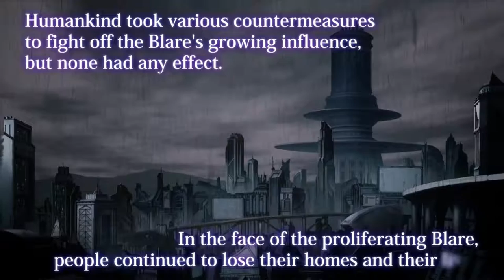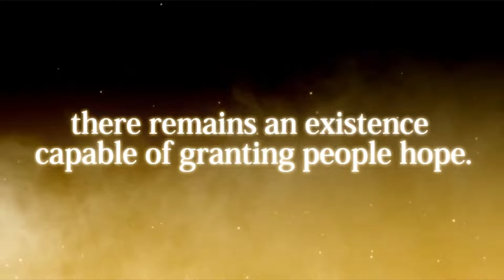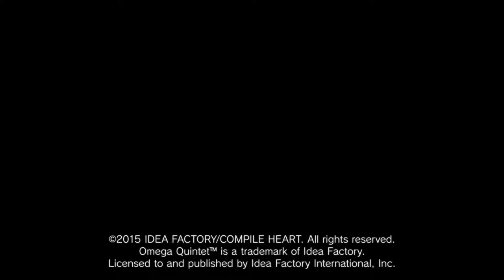Omega Quintet | Ed Plays Playstation Plus Free Games | July 2018 | PS4 PRO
This is weird anime stuff...also I am not sure why I sound like I'm in a fish bowl.

About the Game:
Omega Quintet (オメガクインテット Omega Kuintetto) is a video game developed by Galapagos RPG, a subsidiary of Compile Heart, for the PlayStation 4. A hybrid between an idol simulation game and a role-playing video game, the player plays as Takuto, the manager of the Verse Maidens, an idol group that use the power of song and dance to fight off a phenomenon called the "Beep" and save the world. Omega Quintet is the first game by Compile Heart for the PlayStation 4,[5] and also the first retail game for the PS4 to utilize PlayStation Move. An English version of the game, available in both digital and retail format, has been announced, and was released on April 28, 2015 in the United States and in Europe on 1 May 2015. A Microsoft Windows version, produced and published by Ghostlight, was released December 15, 2017.